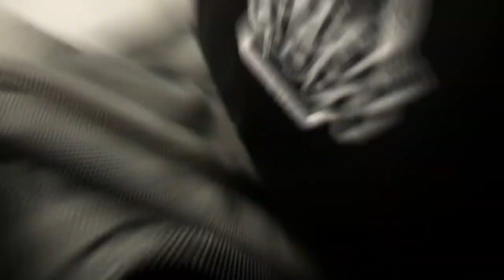DAY IN A LIFE VLOGG | DÍA EN UNA VIDA VLOG- Ashkan Aghili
I denna video får ni följa med mig när jag åker ner till Visby på jobb samtidigt som jag försöker upprätthålla min livsstil över helgen. Jag passar även på att testa Gym1 i Visby. NU i efterhand måste jag säga att jag älskar det gymmet och känslan som Kim har lyckats bygga där.